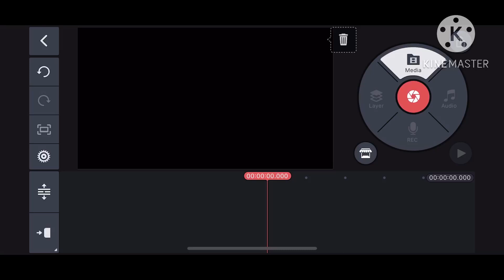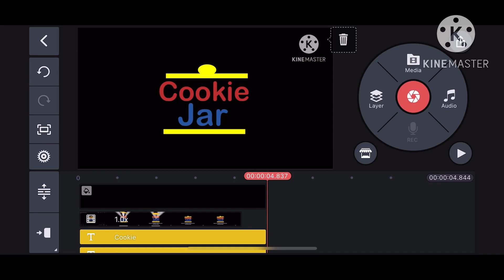Cookie Jar Logo Remake SpeedRun